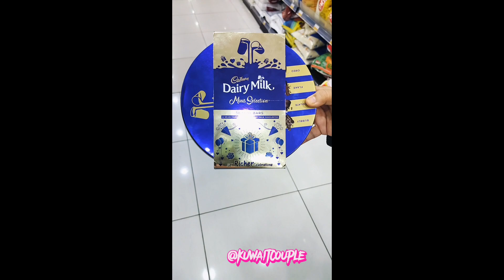Nightout mini shopping 🛒||Hidden Market||Price checker machine in Kuwait supermarket 🤔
blanket shirts T-shirts#nightwearforwomen#inner wears#shoes#prayermat